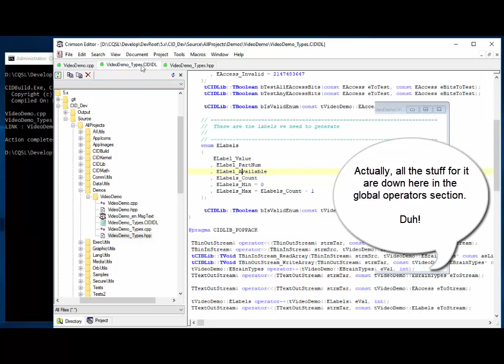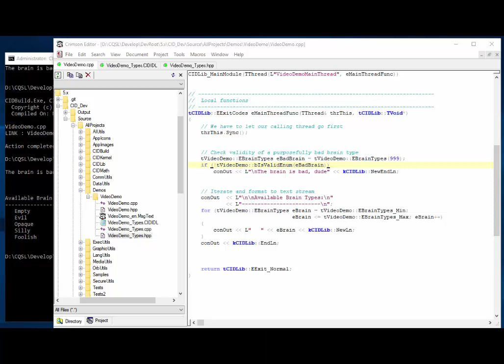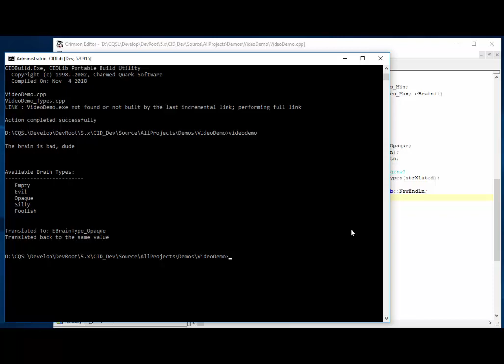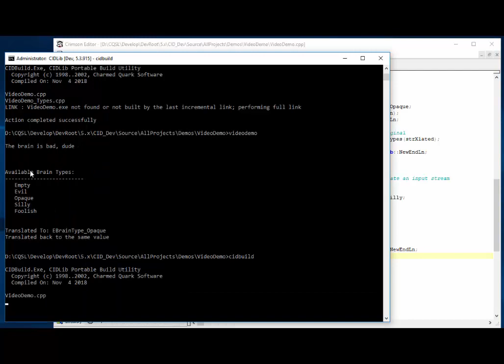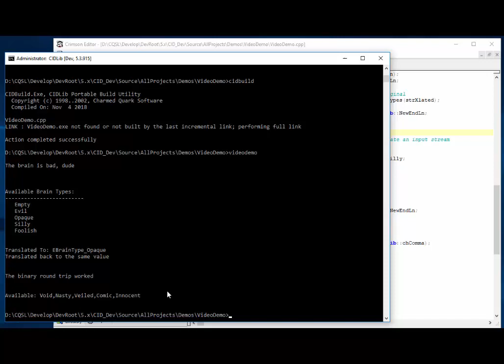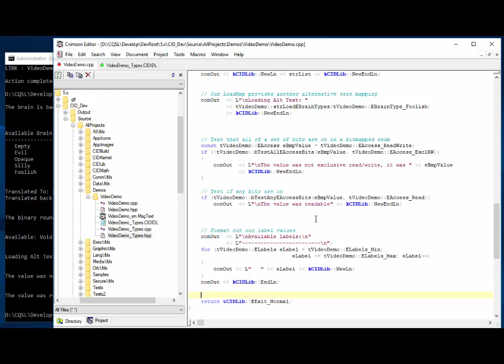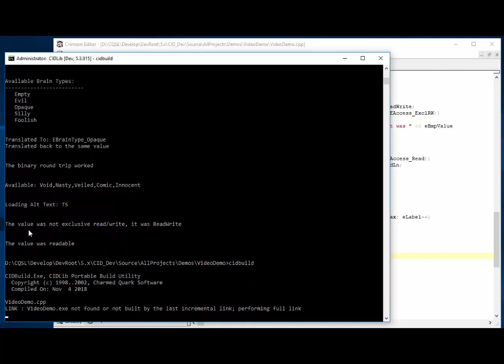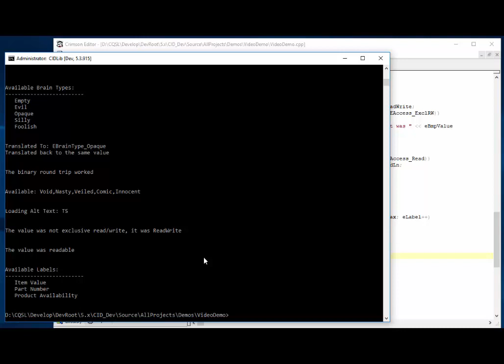Making C++ Enums First Class Citizens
!This video is a bit out of date. It was pre- a huge update to use enum class style enums. So, just watch it with that in mind.!

This video demonstrates how a fairly simple tool can turn C++ enums from reasonably useful to extremely useful in many ways. This demonstration is based on my very large code base (1 million lines) that I have worked on for a long time. Here we use the IDL compiler, which also is also part of our Object Request Broker system but also can generate types and constants. We demonstrate the enum generation tricks it can do.

The other half of my code base is a Windows based home automation platform called CQC (Charmed Quark Controller.) It is very powerful, and you might find it interesting.